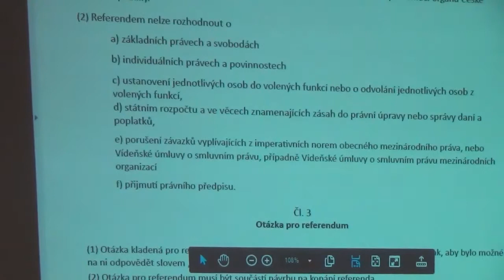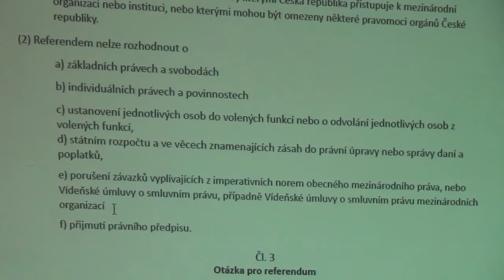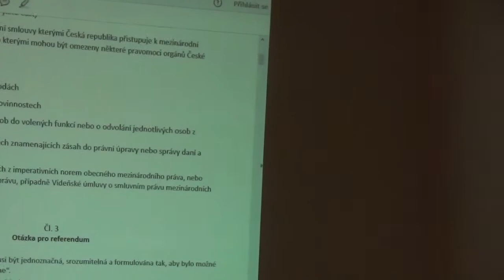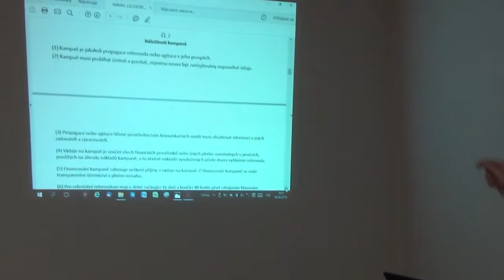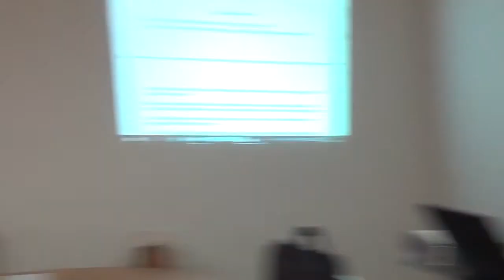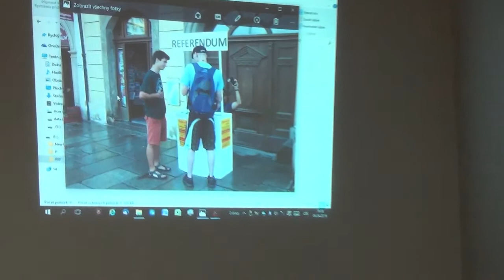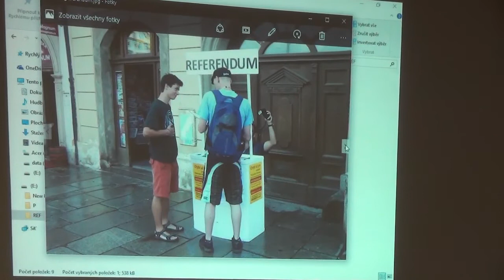Diskuze k návrhu Zákona o celostátním referendu - MDA Brno - 6.4.2016 Mgr Patrik Doležal